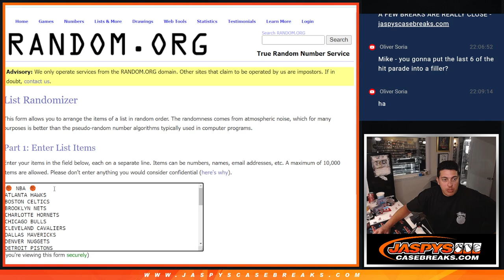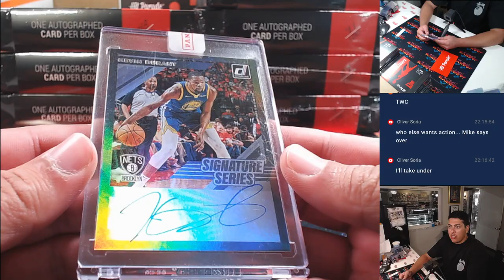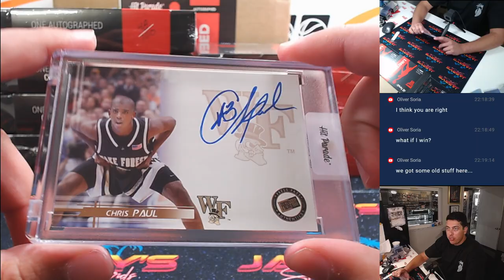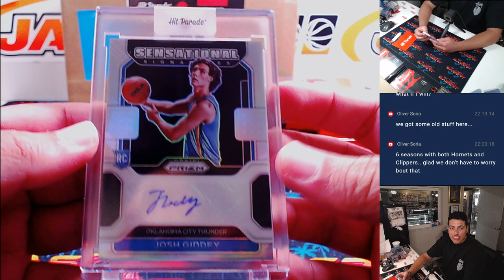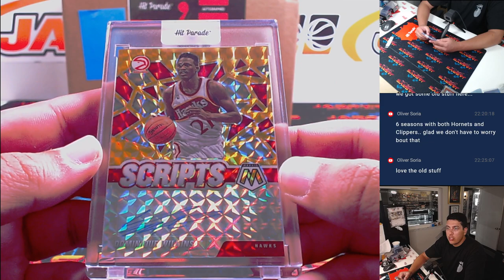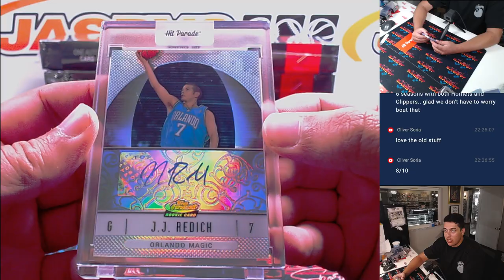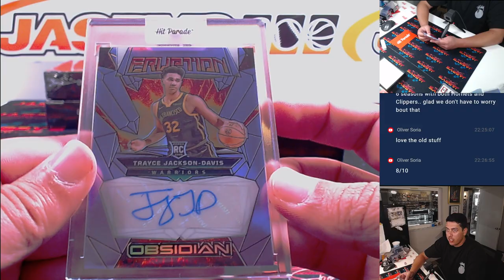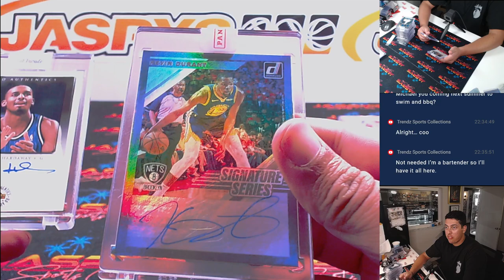Sat. 9/28/24 - 2024/25 Hit Parade Basketball Auto'd Limited Edition S 11 Hobby - Dual Case Break #2